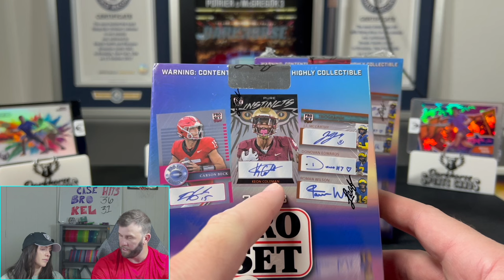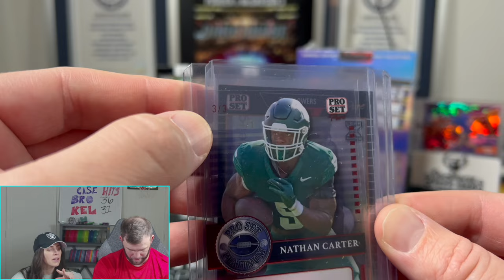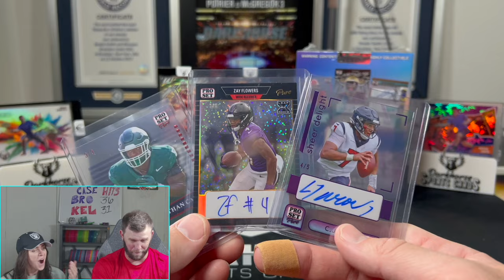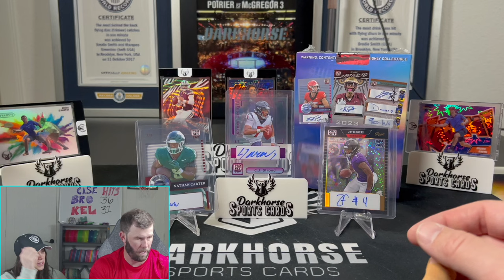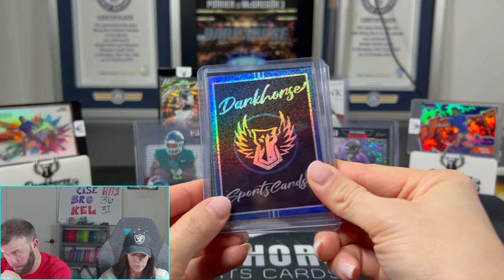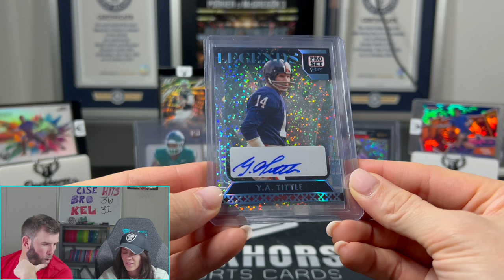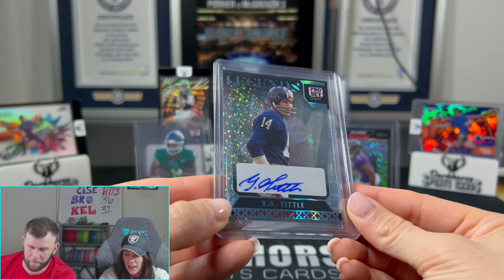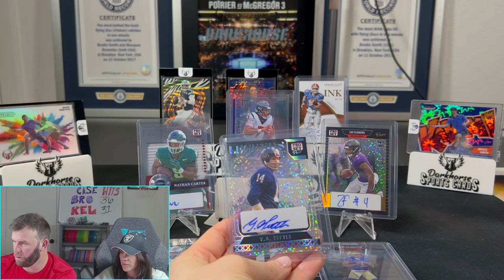THIS BOX WAS LOADED!!! HUGE ROOKIE QB AUTO! 2023 Leaf Pro Set Football Hobby Box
We have opened a lot of unlicensed Topps Composite football lately and thought it would be a good comparison to rip some Leaf. Oh am I glad we did!

We are opening a 2023 Leaf Pro Set Football